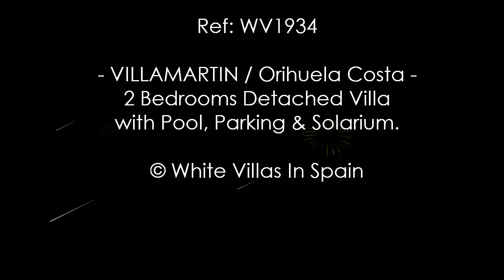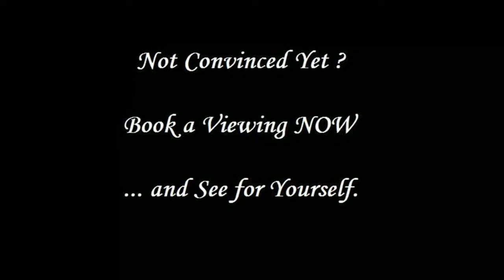VILLAMARTIN: 2 Bedrooms Detached Villa with Pool, Parking & Solarium. (©WhiteVillasInSpain)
Ref: WV1934 -- VILLAMARTIN (Orihuela Costa) -

Stunning Detached Villa located in VillaMartin with Pool, Parking & Solarium.

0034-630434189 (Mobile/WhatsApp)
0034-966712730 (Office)